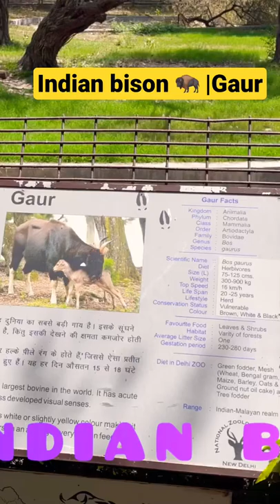Biggest Cattle On Earth-Indian Bison|Gaur || big muscular Bahubali Indian bison#bison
The gaur also known as the Indian bison, is a bovine native to South and Southeast Asia, and has been listed as Vulnerable on the IUCN Red List since 1986. The global population was estimated at a maximum of 21,000 mature individuals in 2016. It has declined by more than 70% during the last three generations, and is extirpated from Sri Lanka and most likely Bangladesh. Populations in well-protected areas are stable and increasing.

The gaur is the largest extant bovid.[9] It is a strong and massively built bovine with a high convex ridge on the forehead between the horns, which protrudes anteriorly, causing a deep hollow in the profile of the upper part of the head. There is a prominent ridge on the back. The ears are very large. In the old bulls, the hair becomes very thin on the back. The adult male is dark brown, approaching black in very old individuals. The upper part of the head, from above the eyes to the nape of the neck, is ashy grey, or occasionally dirty white. The muzzle is pale coloured, and the lower part of the legs are pure white or tan. The cows and young bulls are paler, and in some instances have a rufous tinge, which is most marked in groups inhabiting dry and open areas. The tail is shorter than in the typical oxen, reaching only to the hocks. They have a distinct ridge running from the shoulders to the middle of the back; the shoulders may be as much as 12 cm (4.7 in) higher than the rump. This ridge is caused by the great length of the spinous processes of the vertebrae of the fore-part of the trunk as compared with those of the loins. The hair is short, fine and glossy; the hooves are narrow and pointed

By weekend traveller vikas kumar